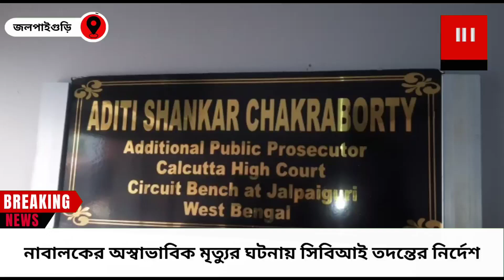NB. নাবালকের অস্বাভাবিক মৃত্যুর ঘটনার সিবিআই তদন্তের নির্দেশ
NB / দিব্যেন্দু সিনহা / জলপাইগুড়ি